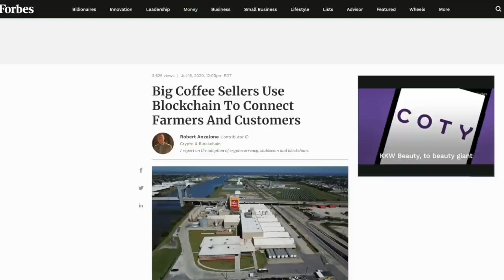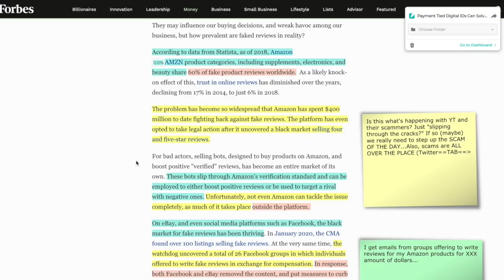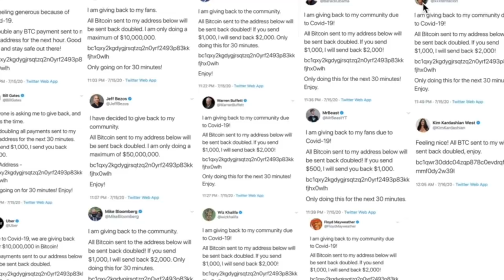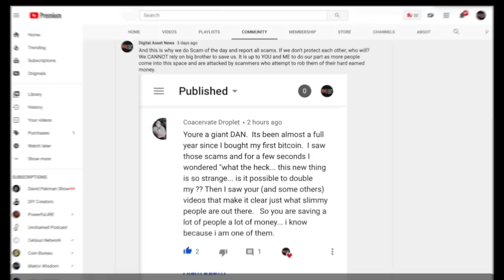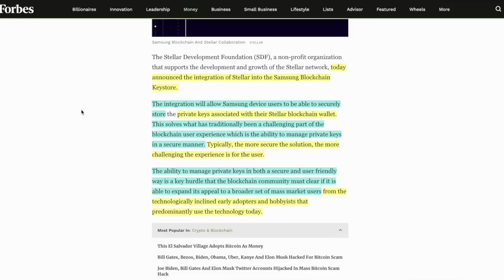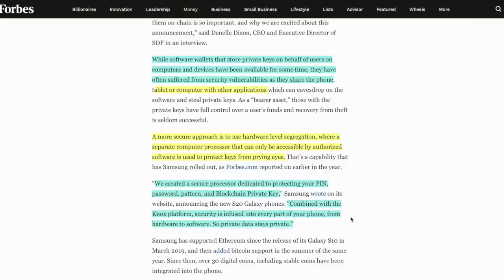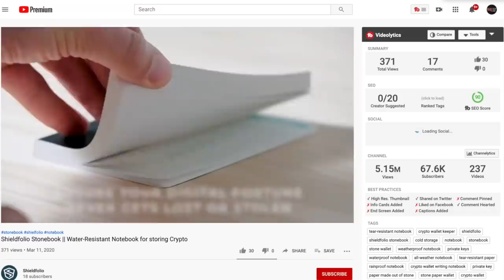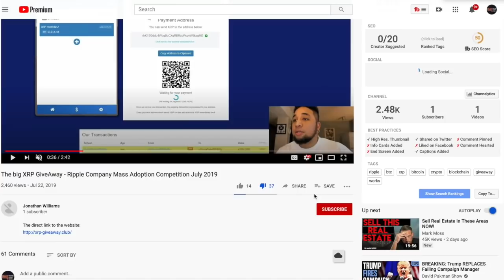Here's What Accelerates Adoption - STELLAR + SAMSUNG with CARDANO Decentralized ID & Folgers Coffee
► We all want an acceleration to adoption and I think that these stories today are proof that we are moving the needle. Not a MASSIVE amount but pretty good. First, Decentralized Identification is coming and there is ONE big player in the top 10 that WILL make this a reality. Also, Samsung is going to store your PROOF OF KEYS ON YOUR PHONE and you won't even know its there! (plus it's safe). And Folgers wants to use blockchain but the DLT that they choose is NOT good news for any of us.

●▬▬▬▬▬▬▬▬▬▬▬CRYPTO ESSENTIALS▬▬▬▬▬▬▬▬▬▬▬▬▬▬▬▬▬●

●▬▬▬▬▬▬▬▬▬▬▬TIPS & THANKS▬▬▬▬▬▬▬▬▬▬▬▬▬▬▬▬▬●

●▬▬▬▬▬▬▬▬▬▬▬▬▬FOLLOW D.A.N.▬▬▬▬▬▬▬▬▬▬▬▬▬▬▬●

and/or...

●▬▬▬▬▬▬▬▬▬▬▬▬▬▬AUDIO TRACKS▬▬▬▬▬▬▬▬▬▬▬▬▬▬●

●▬▬▬▬▬▬▬▬▬▬▬▬▬▬VIDEO TOOLS▬▬▬▬▬▬▬▬▬▬▬▬▬▬●

●▬▬▬▬▬▬▬▬▬▬▬▬▬EXIT STRATEGIES▬▬▬▬▬▬▬▬▬▬▬▬▬▬▬●

●▬▬▬▬▬▬▬▬▬▬▬▬RECOMMENDATIONS▬▬▬▬▬▬▬▬▬▬▬▬▬▬▬▬●